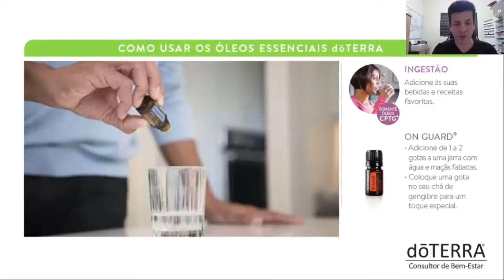Você sabia que podemos ingerir óleos essenciais?